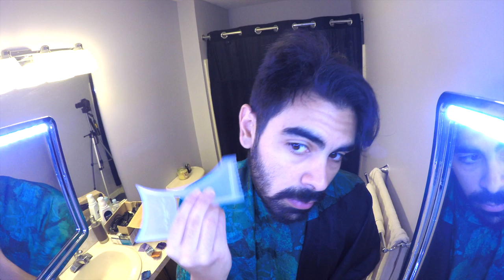CUT YOUR OWN HAIR! Medium Self-Haircut & Beard Trim | Tip #26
DISCOUNTED BUNDLE - Give yourself a medium-length haircut and beard trim! Perfect every time.

PRODUCT LINKS

Wahl Super Taper II (Clippers)

Wahl vacuum attachment

Wahl 5 Star Razor Edger (Trimmers)

TUTORIAL STEPS
Step 1: Guard #8 opened
Step 2: Guard #6 opened
Step 3: Guard #4 opened
Step 4: Beard trim & shape
Step 5: Neck shape up
Step 6: Guard #3 closed